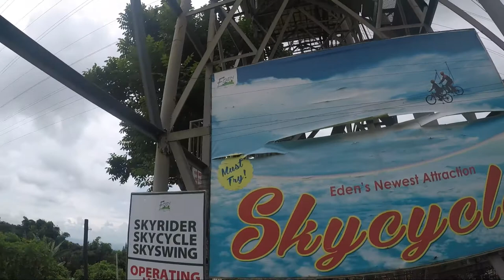Eden Park Davao Del Norte Mindanao Philippines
WOW WE had a blast!!!